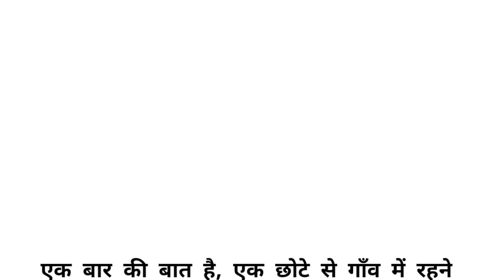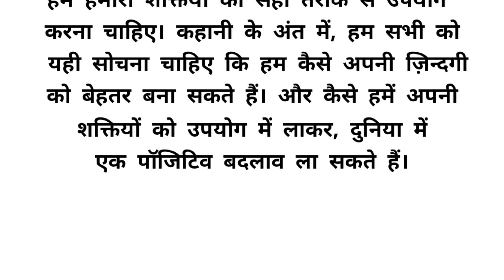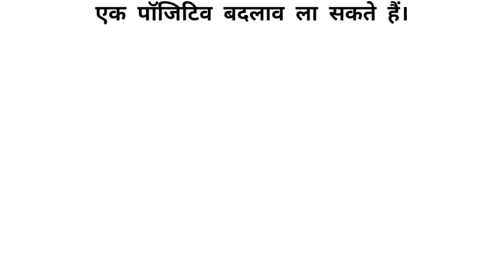जादूगर की सीख || moral stories || success will power